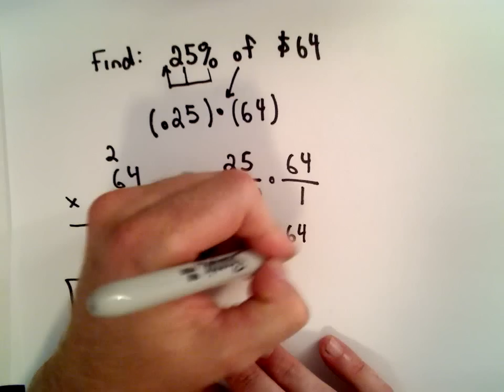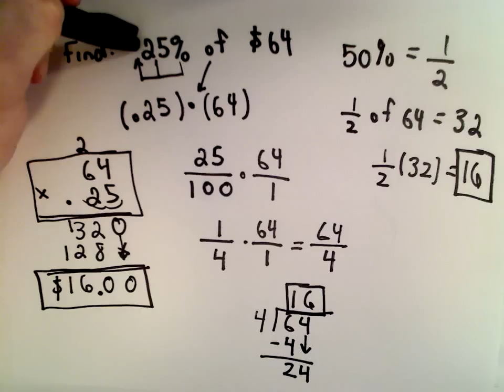GED 'Most Missed' Math Practice Problems , Code Q.3.d, #1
This video shows how to work a sample problem using their coding system that is shown on the left using the link above.